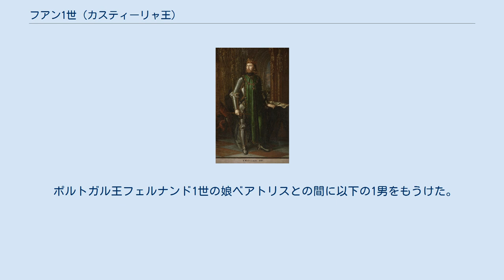フアン1世 (カスティーリャ王)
フアン1世（Juan I, 1358年7月20日 - 1390年10月9日）は、カスティーリャ王国トラスタマラ朝の国王（在位：1379年 - 1390年）。
エンリケ2世（恩寵王）と王妃フアナ・マヌエルの子。
 1375年、アラゴン王ペドロ4世の王女レオノールと最初の結婚をした。
カスティーリャとレオンの王位を継承したエンリケ3世、母方からアラゴンとシチリアの王位を継承したフェルナンド1世は、レオノールとの間の子である。
 1382年にレオノールが死去すると、同年のうちにポルトガル王フェルナンド1世の王女ベアトリスと再婚した。
翌1383年、フェルナンド1世が死去すると、その娘婿である所以を理由にしてポルトガルに侵攻し、その領土支配と王位継承を目論んだ。
しかし1385年、アルジュバロータの戦いでフェルナンド1世の庶弟に当たるジョアン1世（大王）の前に大敗を喫してしまった。
 このように連年のポルトガル侵攻を行なった結果、カスティーリャ王国の財政は多大な軍費で破綻し、軍も弱体化して王国の存亡が危ぶまれた上、かつて父エンリケ2世と王位を争ったペドロ1世（残虐王）の残党らによるクーデター計画まで発覚することとなる。
これに対してフアン1世は、ペドロ1世の孫娘カタリナ（ランカスター公ジョン・オブ・ゴーントの娘キャサリン）を自身の王太子エンリケと結婚させることや、フランスの支援を得ることで持ち直した。
 1390年、32歳の若さで落馬事故により死去した。
 アラゴン王ペドロ4世の娘レオノールとの間に以下の子女がいる。
 ポルトガル王フェルナンド1世の娘ベアトリスとの間に以下の1男をもうけた。